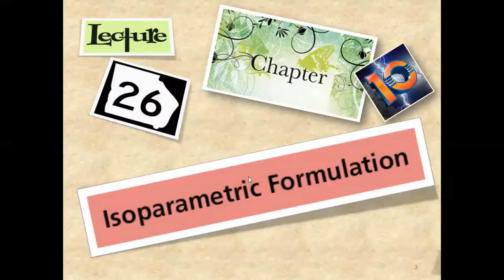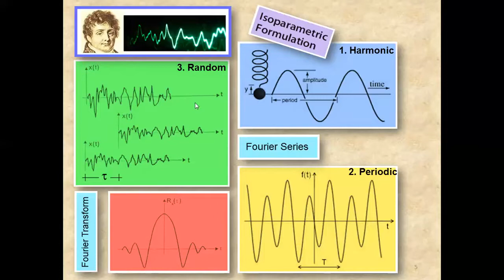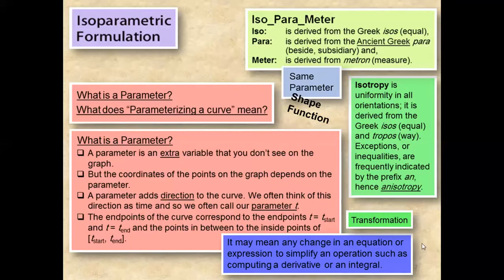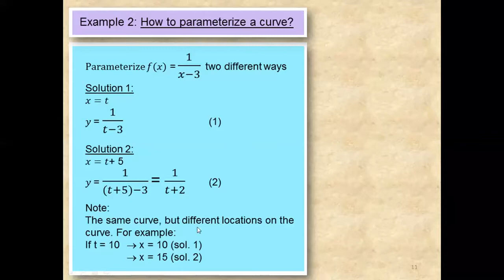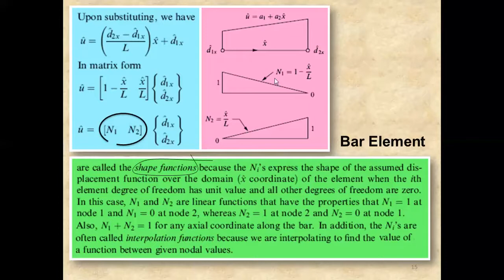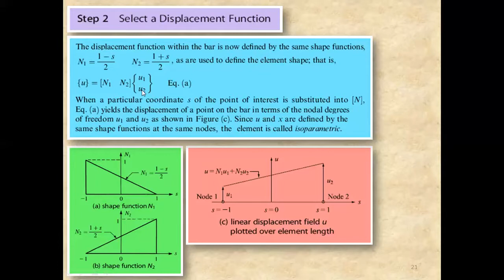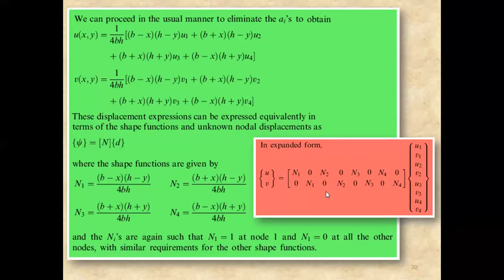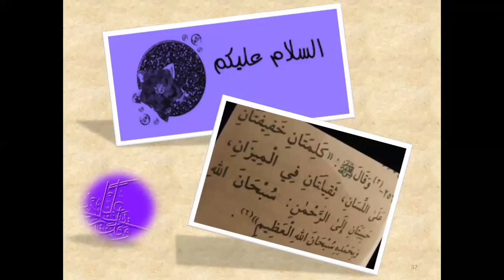Finite Element Method Chapter 10 Lecture 26_ 28 05 2014